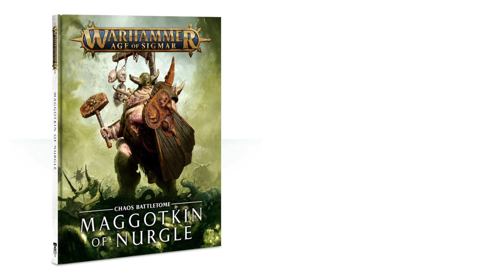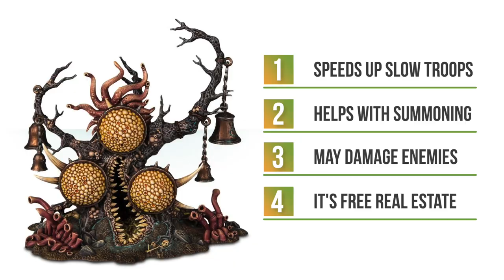Who the Heck are the Maggotkin of Nurgle?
Do you like Garbage Pail Kids, Toxic Avenger, and chortling? These pustulant palls sure do, so let's figure out just who the heck the Maggotkin of Nurgle are.

Check out AtlantaWarhammer.com for more gross fun, and download the podcast on nearly every available service today!